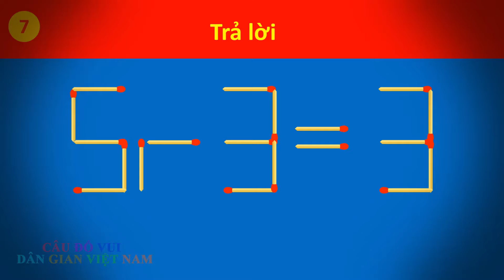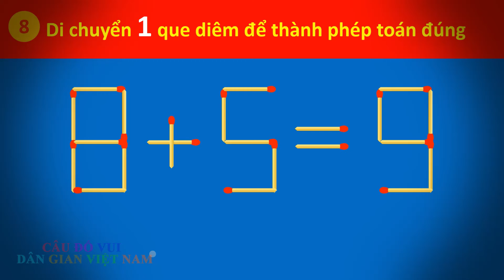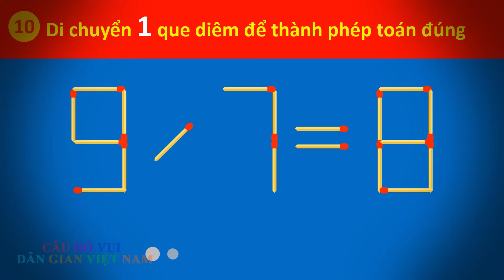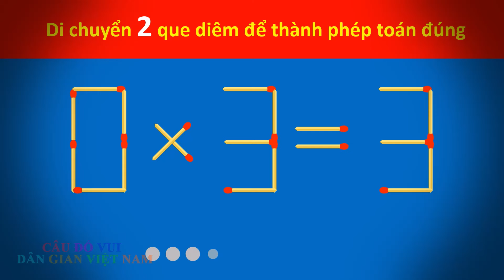Câu đố di chuyển que diêm phần 70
Nội dung liên quan:
Danh sách phát các câu đố: